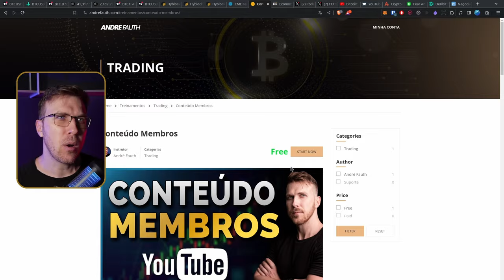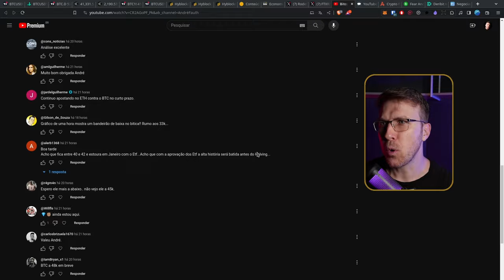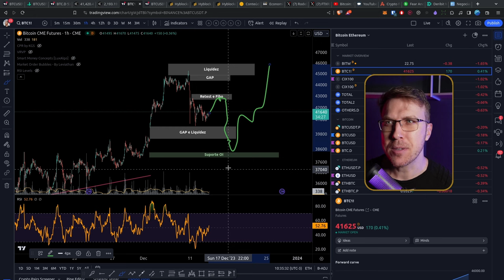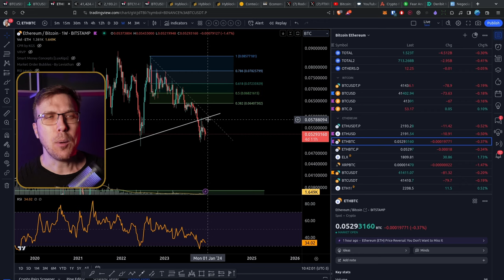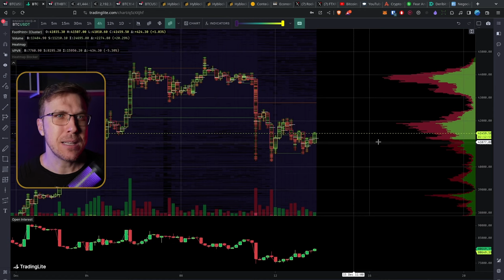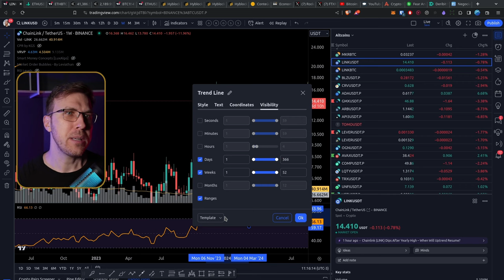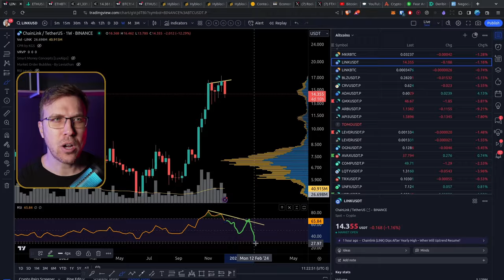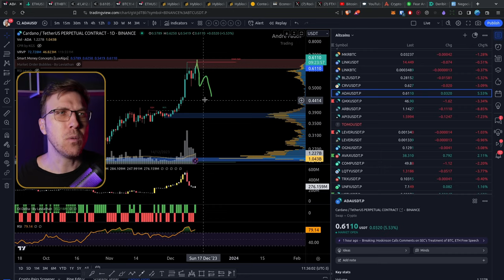O que fazer com o BITCOIN agora? [Análise LINK e ADA]